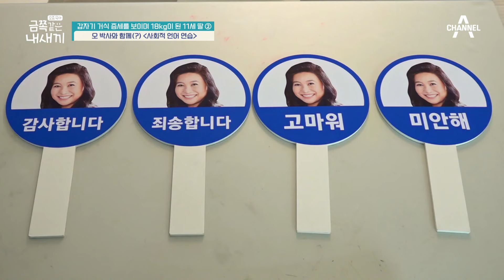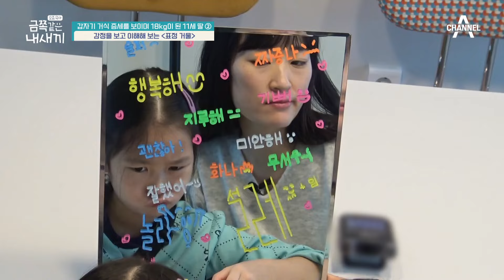부모님이 단호해졌다? 동생한테 진심으로 사과하는 금쪽이(T.T) | 요즘 육아 금쪽같은 내새끼 136 회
탁구 삼매경 중 폭풍 오열!
금쪽이에게 일어난 일은?